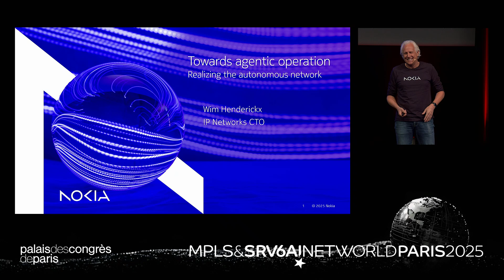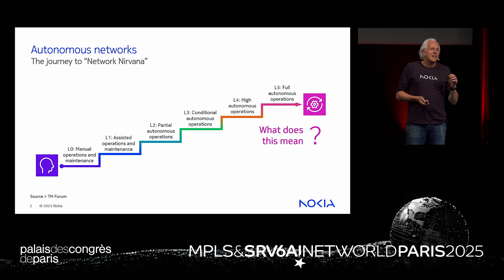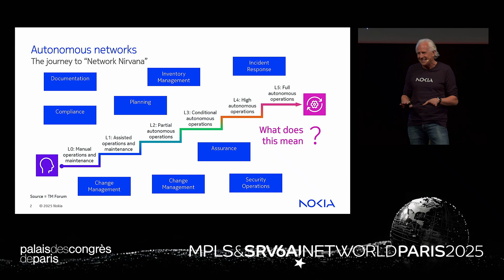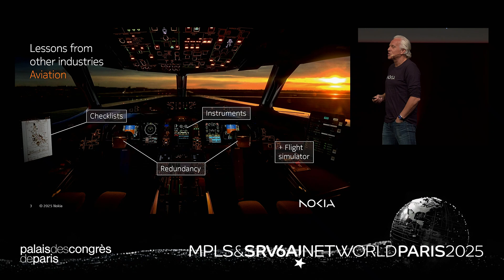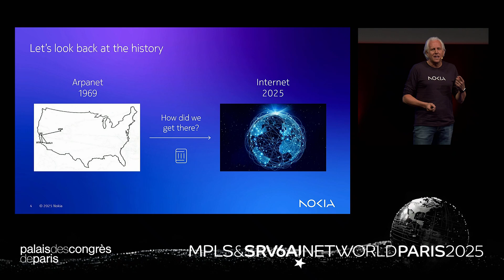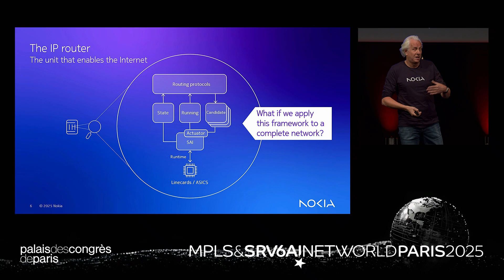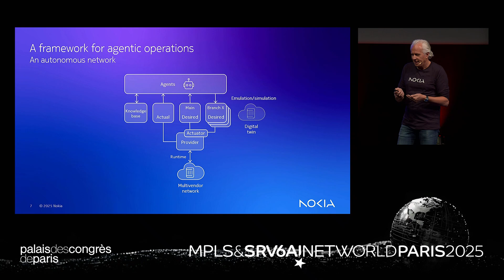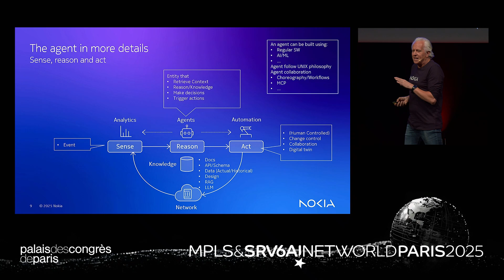Towards agentic operation: Realizing the autonomous network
In his keynote session at MPLSWC25, Wim Hendrickx, IP Networks CTO at Nokia, explores the transformative power of agentic operations in realizing autonomous networks.

Discover how AI-driven agents can empower networks to sense, think, and act autonomously, proactively anticipating needs, resolving issues before they occur, and continuously optimizing for peak performance. Drawing on the success of the IP router, a fully autonomous system that underpins the Internet, Wim outlines how a similar framework can be applied for agentic operations to achieve a truly autonomous network.